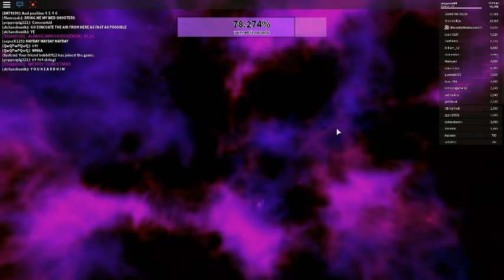OMG WE FOUND THANOS IN ROBLOX (gONE wRONG) THANOS CAR CAME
hELP me TO smOOSH meLODY